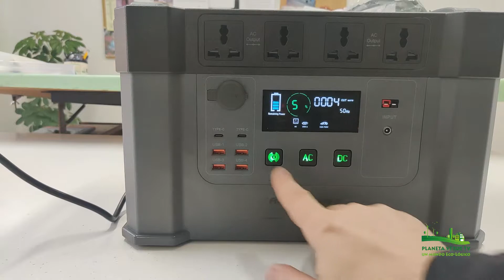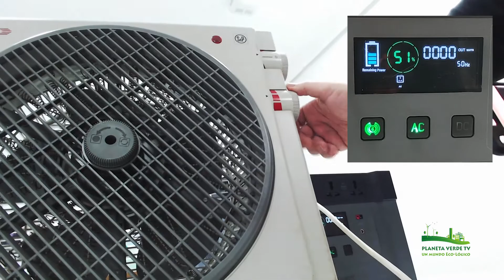ANALISIS GENERADOR SOLAR ALLPOWERS MONSTER X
Analizamos este equipo de la gama alta de Allpowers con varias pruebas de carga como un secador de pelo , un micro ondas y un estufa.

ALLPOWERS MONSTER 666 Wh + PANEL SOLAR 100 W:

PANEL SOLAR 100 W PLEGABLE ALLPOWERS: